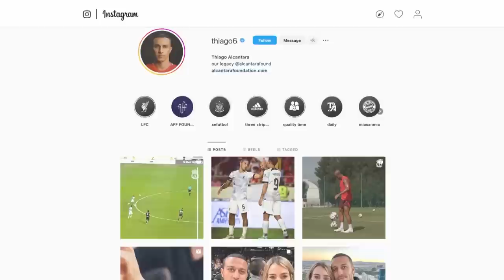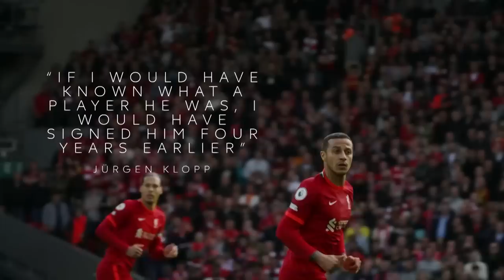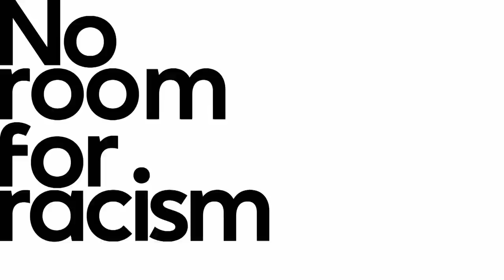How Thiago Alcantara grew into one of the Premier League's best midfielders | NBC Sports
Thiago Alcantara hosts Owen Hargreaves at Liverpool's training ground to relive his journey to the Premier League and hold a masterclass on his role in the Reds' engine room.